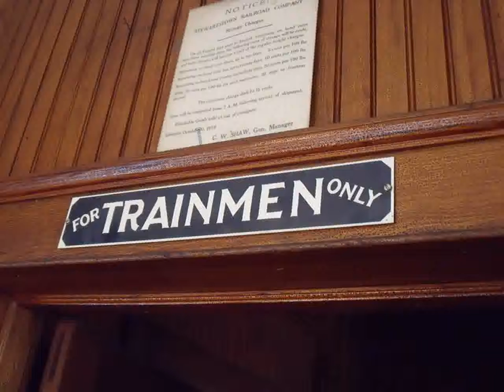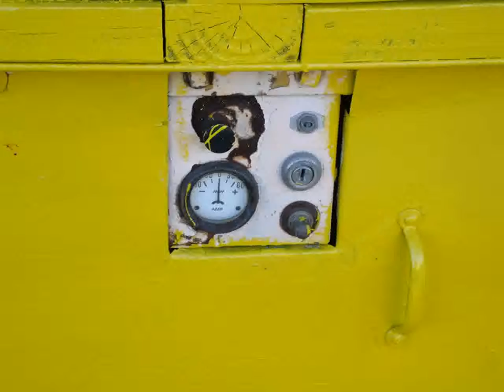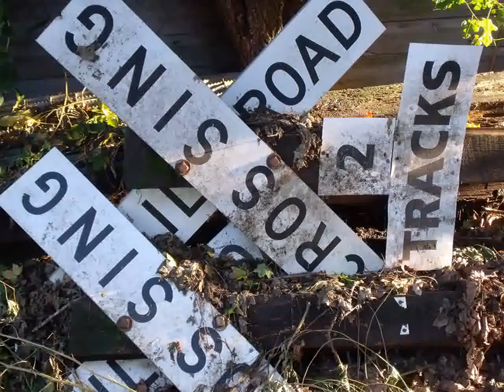The Stewartstown Railroad September 2012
A visit to the Stewartstown Railroad in Stewartstown Pennsylvania in September 2012. The hardworking volunteers are doing a magnificent job of bringing the railroad to life. This is a snapshot in time showing their progress.